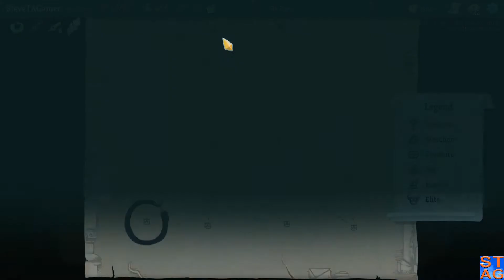Painful Silence (Attempt 8) - Slay the Spire Let's Play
I am terrible at playing the Silent in this game.